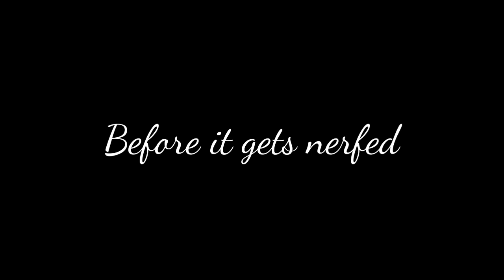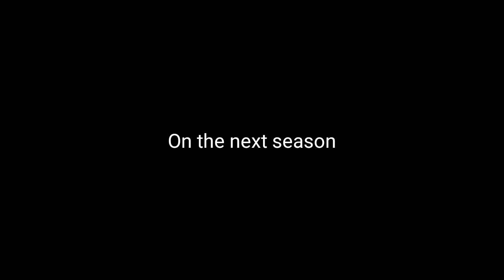Abuse the KRM 262, Before it get's nerfed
Goodbye PP killer😢